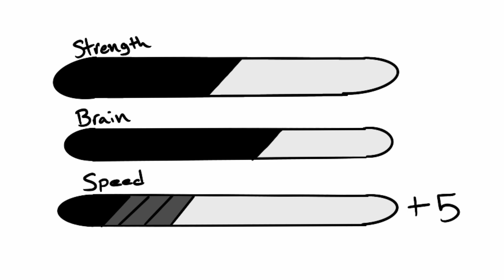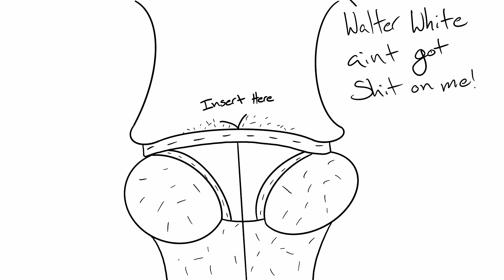School Days 1 - SlimeBallAnimations